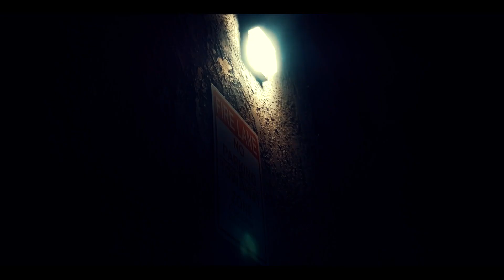YG Dreamz-SmashK prod by Josegothesauce (official music video) shot by TeewhyMMM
Track off "Nightmare On Center Street VOL 1"
Eastside Victorville
Old ToXn Records 1500